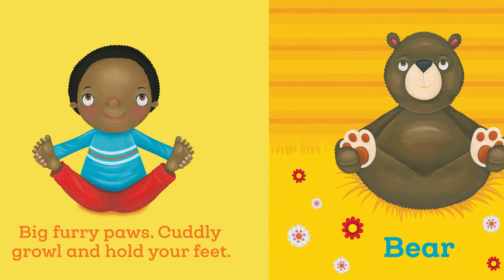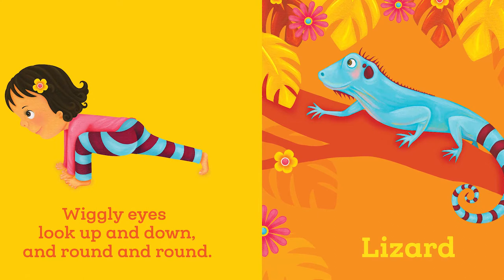Yoga Bear - 2018 Fall, Sounds True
Yoga Bear: Simple Animal Poses for Little Ones
by Sarah Jane Hinder
Pub Date: August 1, 2018
$9.95
Board Book
24 pages, 6 x 6"
Kindergarten Ages 5-6
BISAC Subjects: JUVENILE NONFICTION / Health & Daily Living / Fitness & Exercise